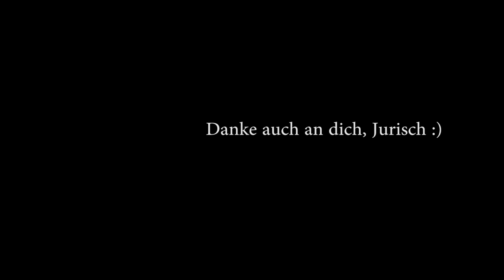Area-M: Bunker Sniper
HILF MIR

Muffins Wall of FAME:

5#     Muffins erster Schutzpatron: Sascha M                   mit 5€
4#     Muffins erster Schutzpatron:    MaXX                       mit 4€
3#     Muffins erster Schutzpatron: NosferatuAlucard24 mit 3 €
2#     Muffins erster Schutzpatron:    Lukas B.                   mit 10€
1#     Muffins erster Schutzpatron:    Michael Walker       mit 1€

Wenn du neu im Airsoftbereich bist, dan melde dich hier an

MFG Muffin

Mario Lopez
Jan D.
Fabio Baer
Jurisch
MaXX
NosferatuAlucard24
Michael Walker